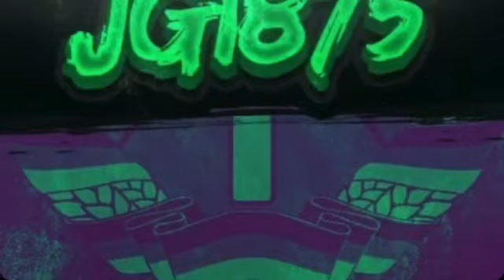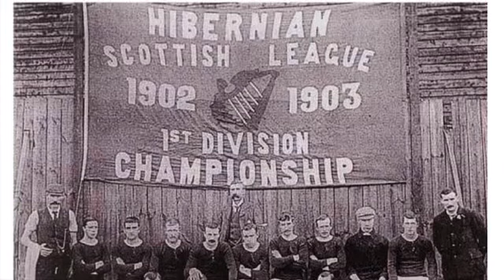The story of how Hibs were founded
Today I thought I’d finally do some Hibs content and go over the story of how the club was founded in 1875. In the video I will cover: The historical backdrop, Key facts, Key dates, Key events, Key figures, some other interesting information and of course the club’s legacy. I really enjoyed making this video so I hope you guys really enjoy watching it. As always thank you all so much for the amazing support you give me.